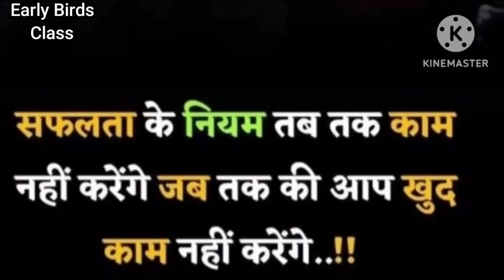How to score good at English /Class 10/12/CBSE/English में अच्छे Marks कैसे लाए/